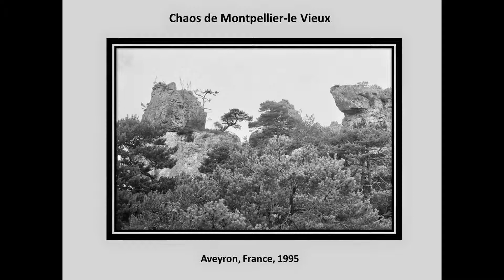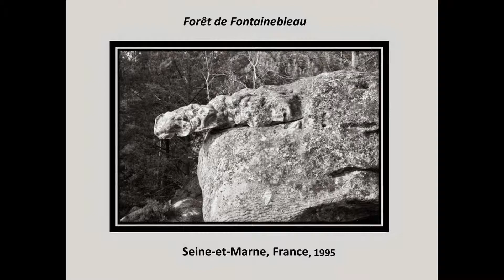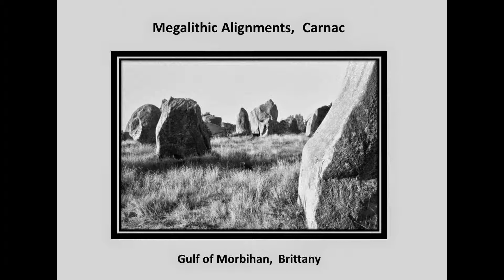Petrimundo: Worlds of Stone encountered in three sites in France.